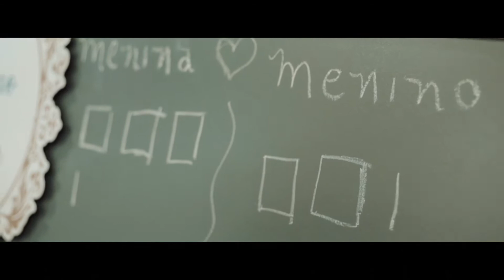Chá revelação Ana Clara abril de 2019